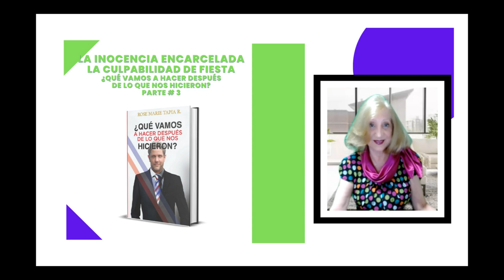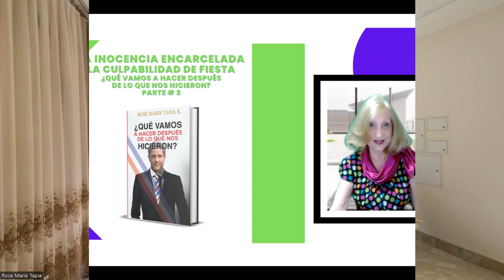LA INOCENCIA ENCARCELADA LA CULPABILIDAD DE FIESTA QUÉ VAMOS A HACER DESPUÉS DE LO QUE NOS HICIERON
Descubra en la fascinante trama de "Qué vamos a hacer después de lo que nos hicieron" el abrumador sentimiento de alguien injustamente señalado, encarcelado y torturado, solo para darse cuenta de que sus adversarios campan a sus anchas, exhibiendo una impunidad descarada. La justicia, aunque siempre llega, se viste de tardanza, perdiendo así su esencia. Cuando la inocencia es encarcelada y la culpabilidad queda sin castigo, se desmorona la confianza en un sistema, germinando el delito y sembrando en los ciudadanos decentes un miedo paralizante, temerosos de caer víctimas de la corrupción.